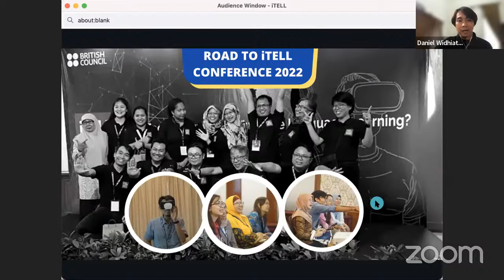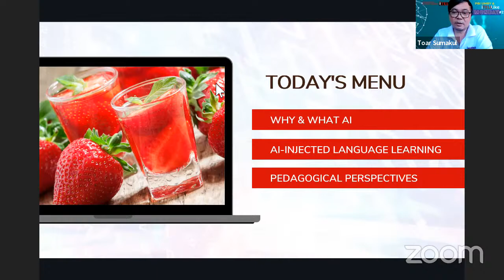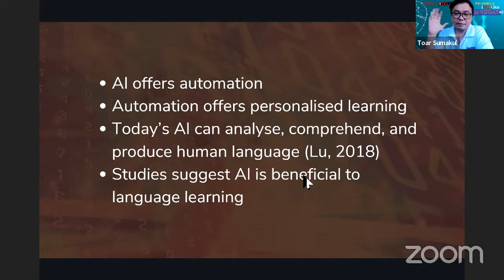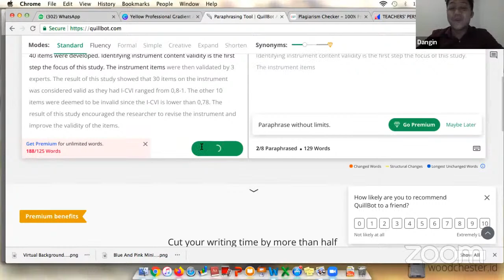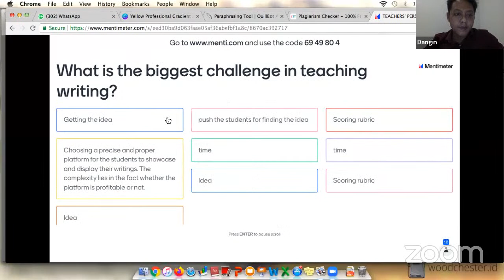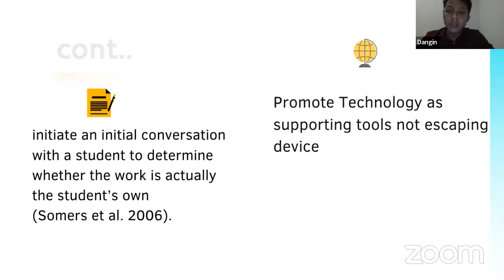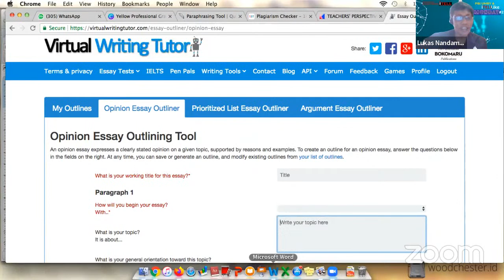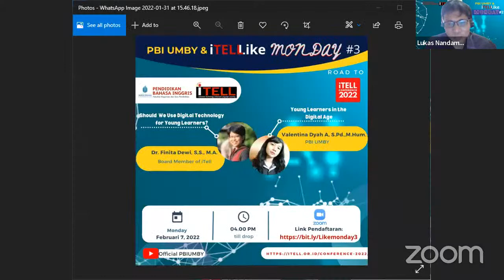PBI UMBY & iTELL Like Monday #2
1. Dian Toar Y.G. Sumakul, M.A. (PBI UKSW)
AI and Language Learning: Theoretical Perspectives
2. Dangin, S.pd., M.Hum. (PBI UMBY)
Teaching Writing Using AI: Some Ideas and Hands on Activites